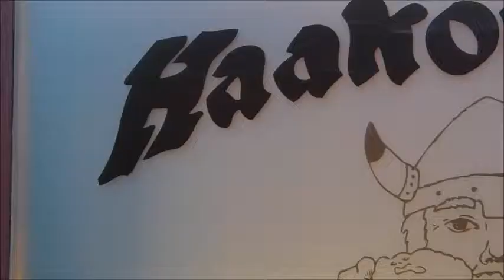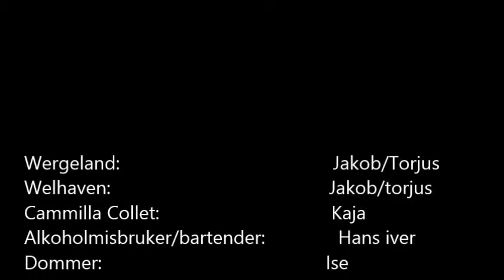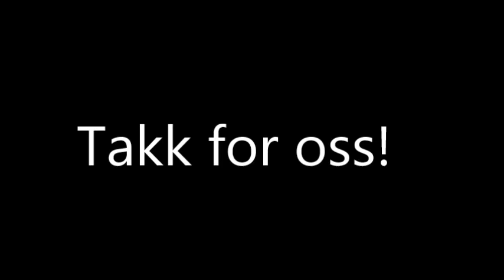Torsdag kveld fra Nydalen (Torgslaget)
Du trodde kanskje jeg var død, men der er jeg altså ikke!